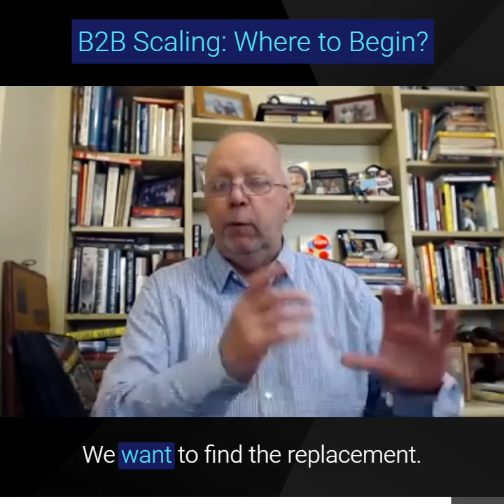Scaling B2B: What's Your Strategy?